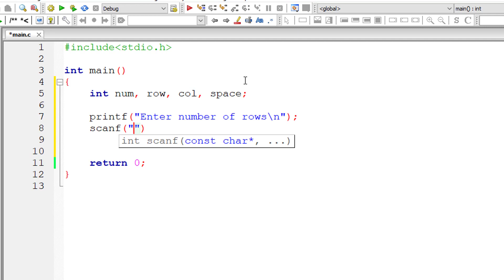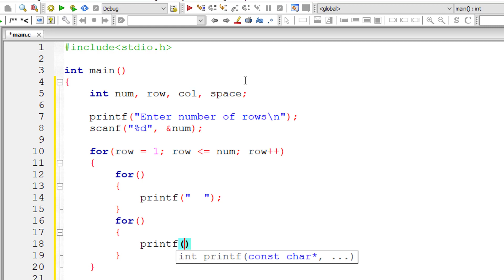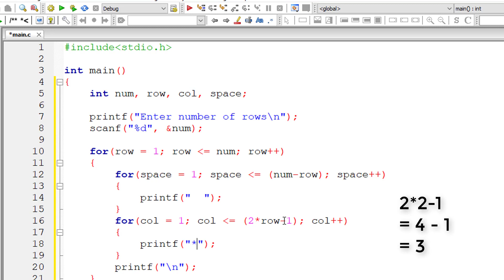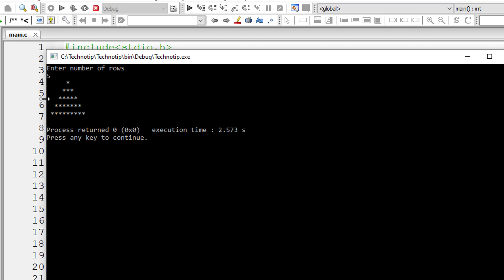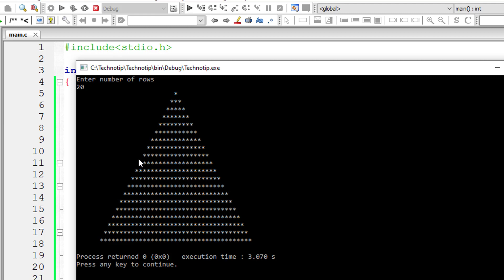C Program To Draw Pyramid of Stars, using For Loop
Lets write a C program to draw / print / display a pyramid / triangle formed from starts, using nested for loop.